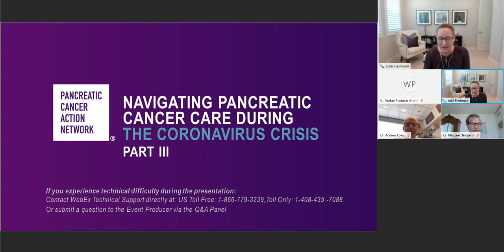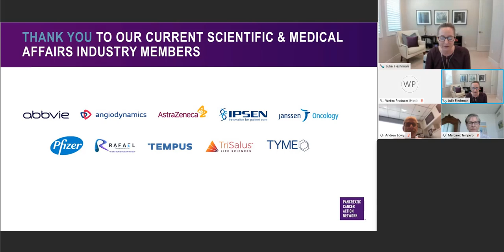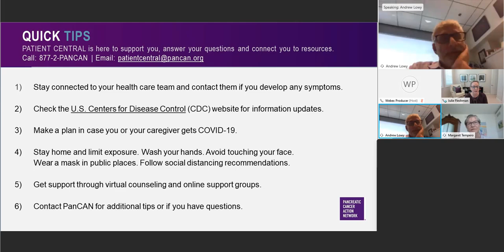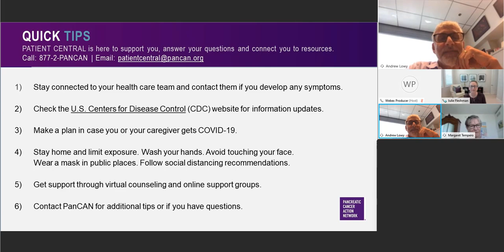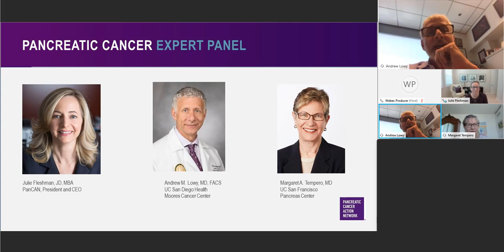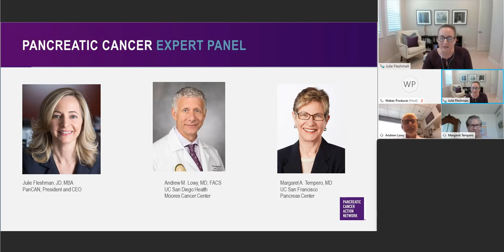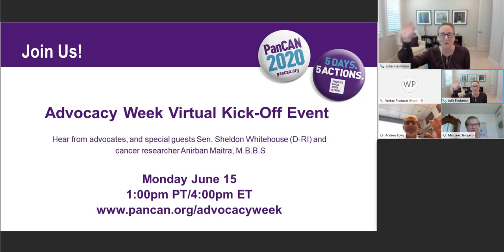Webinar: Navigating Pancreatic Cancer Care During the Coronavirus Crisis Part III | PanCAN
This webinar is moderated by PanCAN's President & CEO, Julie Fleshman. Pancreatic cancer experts answer frequently asked questions that have come from our pancreatic cancer community. This third session covers topics such as access to treatments and patient safety as states move into the next phase of reopening.

This webinar was recorded on June 11, 2020. The presenters are Julie Fleshman, MBA, JD – PanCAN, Andrew M. Lowy, MD, FACS – UC San Diego Health Moores Cancer Center, Margaret A. Tempero, MD – UC San Francisco Pancreas Center

Thank you to our Scientific & Medical Affairs Industry Members: AbbVie, AngioDynamics, AstraZeneca, Ipsen, Janssen Oncology, Pfizer, Rafael Pharmaceuticals, Tempus, TriSalus and TYME.

Do you know someone diagnosed with pancreatic cancer? Direct them to Patient Central for information, resources and hope. Associates are available Monday – Friday, 7 a.m. – 5 p.m. PT.

The Pancreatic Cancer Action Network (PanCAN) is dedicated to fighting the world’s toughest cancer. In our urgent mission to save lives, we attack pancreatic cancer on all fronts: research, clinical initiatives, patient services and advocacy. Our effort is amplified by a nationwide network of grassroots support. We are determined to improve patient outcomes today and to double survival.